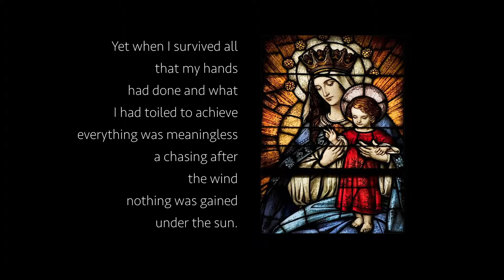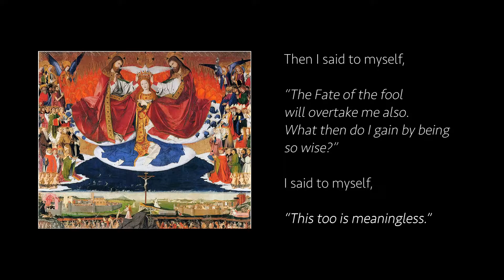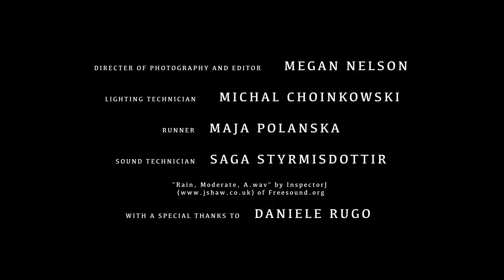ESOTERIC STATE (Short Film)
A short experimental film for my dissertation project at Brunel University London.